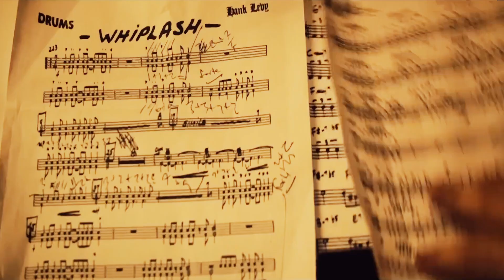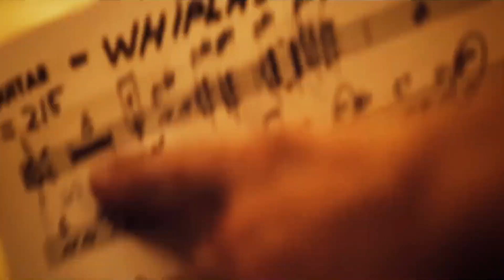Unreal Engine 5 | Whiplash | Not My Tempo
This is a fan-made recreation of the iconic “Not My Tempo” scene from the film Whiplash using Unreal Engine 5.

It was created solely as a college project to explore cinematography, lighting, and real-time rendering in a 3D environment.

This video is not for commercial use and is made out of respect for the original creators.